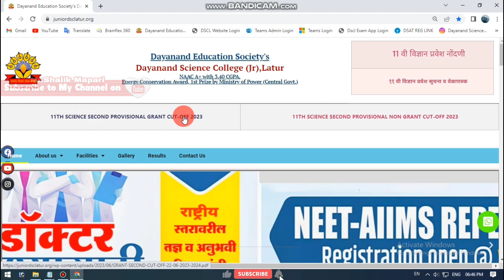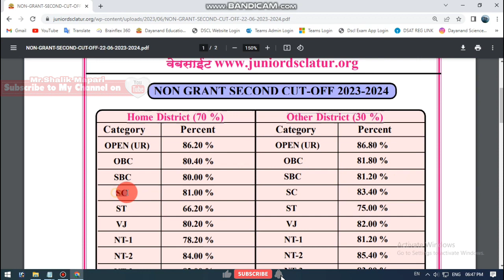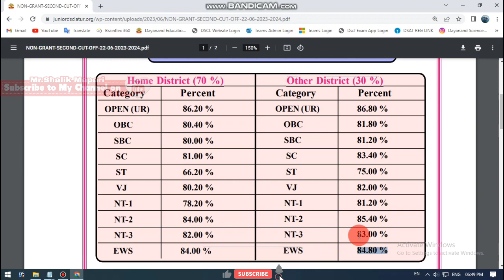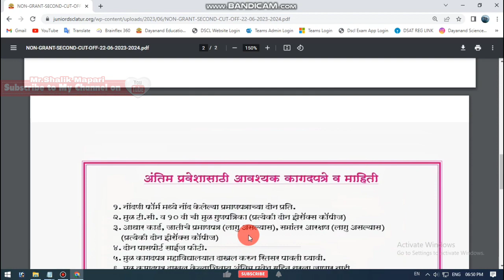विना-अनुदानित दुसरी निवड यादी।11th_Dayanand_College।NonGrant Cutoff 2023।दयानंद सायन्स कॉलेज लातूर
विना-अनुदानित दुसरी निवड यादी।11th_Dayanand_College।Grant_Cutoff_List_2023।दयानंद सायन्स कॉलेज लातूर